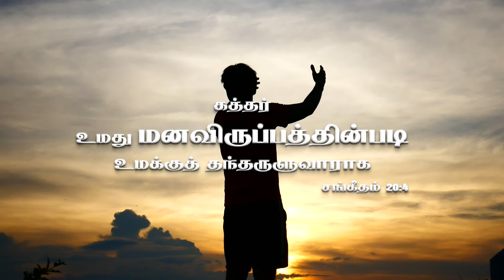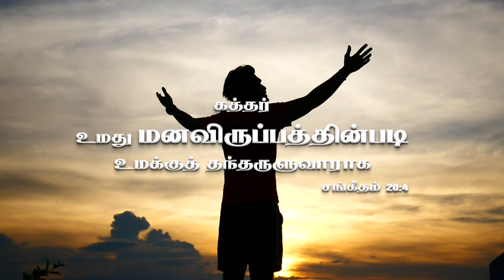இன்றைய வாக்குத்தத்த ஜெபம் | 29/08/21 | Jebamtv